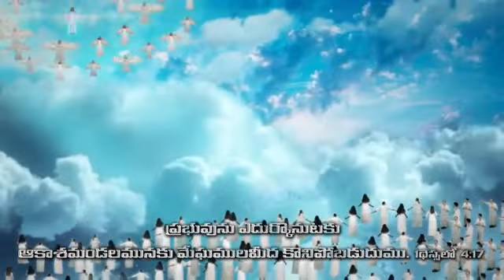పరలోకానికి ప్రాణమే పెట్టాలా? | Day 3 | KJV MEETINGS | Chinnabhoompalli